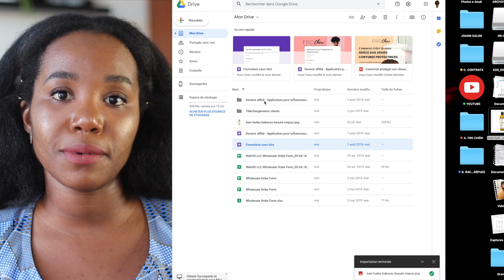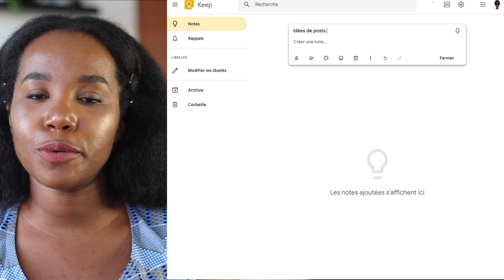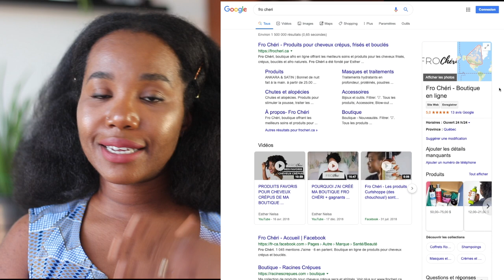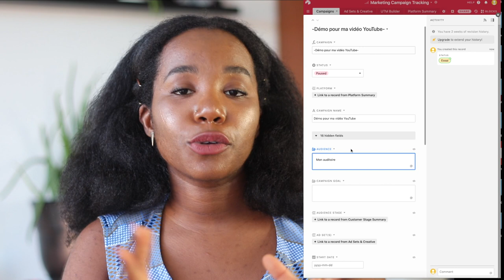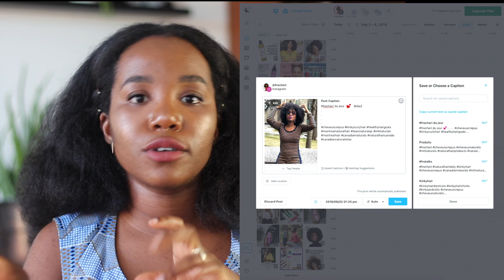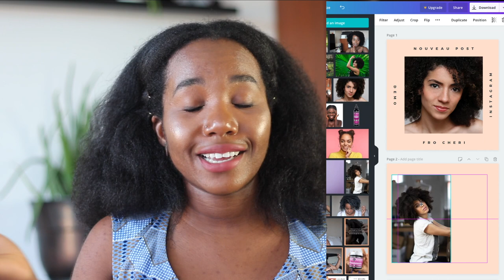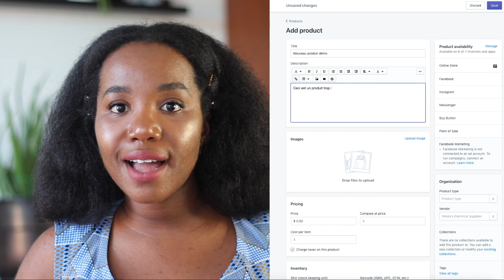➳ OUTILS ET APPS FAVORIS POUR GÉRER MON BUSINESS (ET MA VIE) | Vlog Business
Hello les abos! Je vous parle des outils que j'utilise tous les jours pour gérer ma vie d'entrepreneure, de créatrice de contenus et en général. Si vous avez des outils à me suggérer, n'hésitez pas!

♡ OUTILS MENTIONNÉS ♡
Google

Good Old Days; Great Days ; Longing ; Canals (Chillhop Essentials Summer 2016) by Joakim Karud